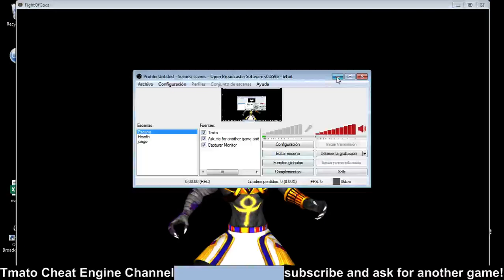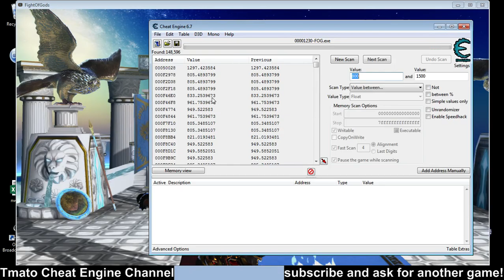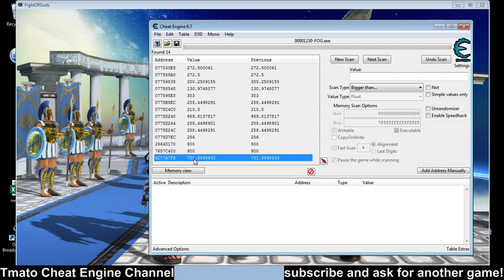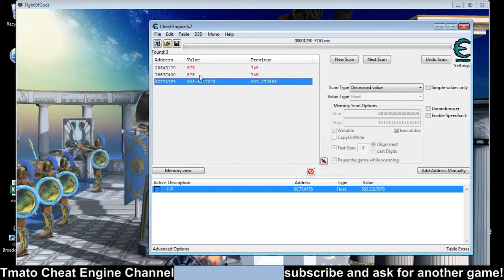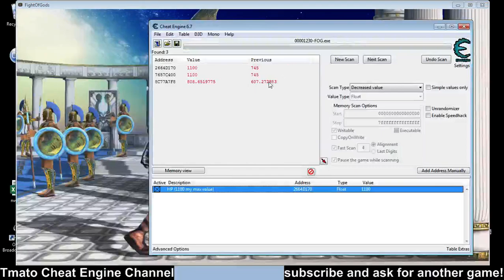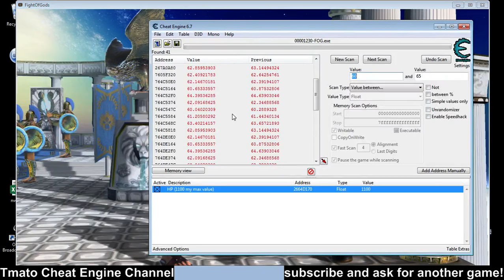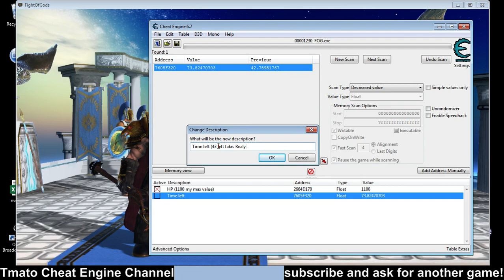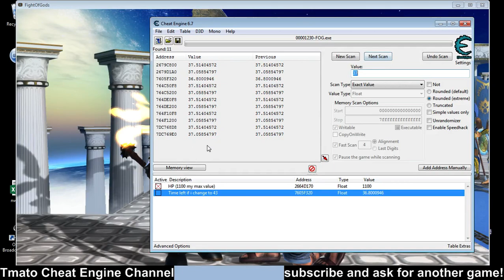Fight of Gods Immortal, infinite time cheats Tmato Cheat Engine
Don't try it online multiplayer!